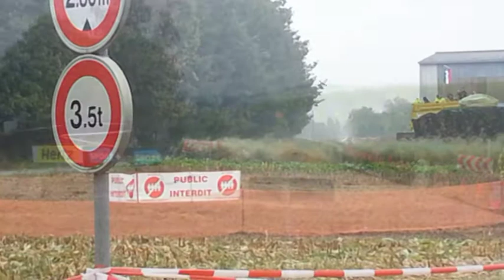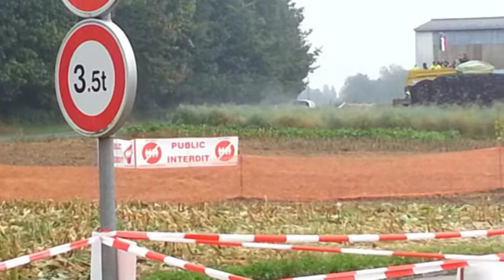2013 Rally de France Alsace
Loeb's last race